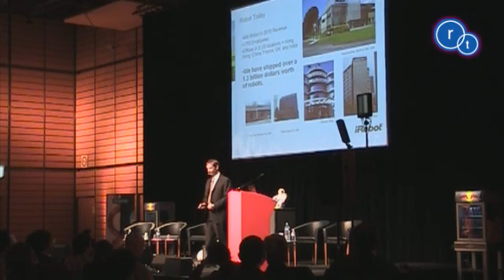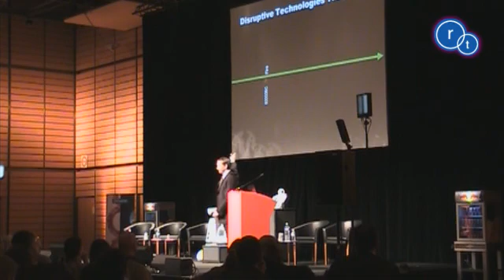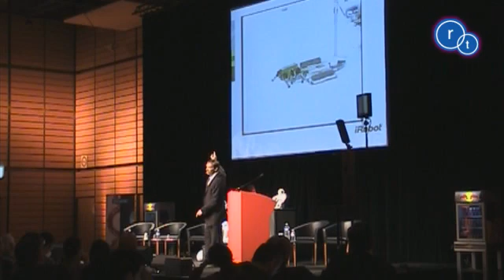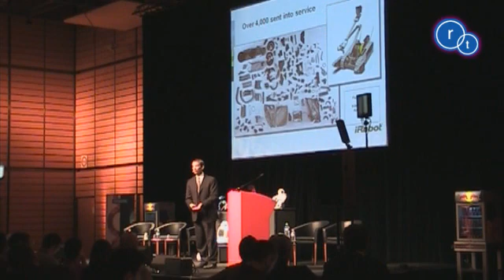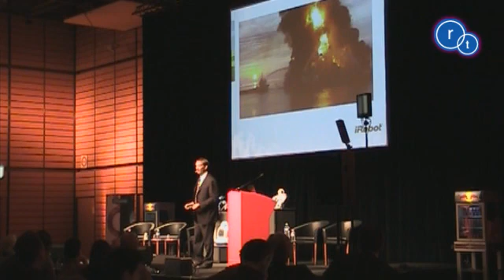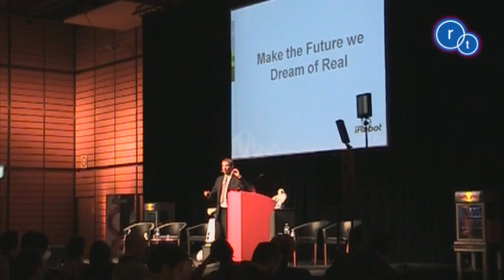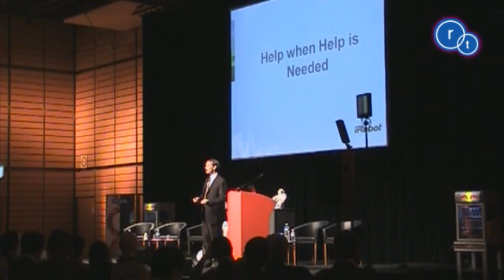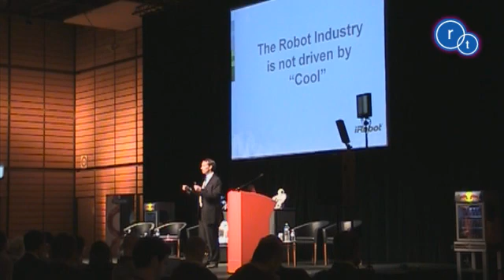How to Achieve Growth in the Global Robotics Industry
iRobot CEO Colin Angle discusses how to achieve growth in the global Robotics industry.

This presentation was given at the 2011 INNOROBO event in Lyon, France.